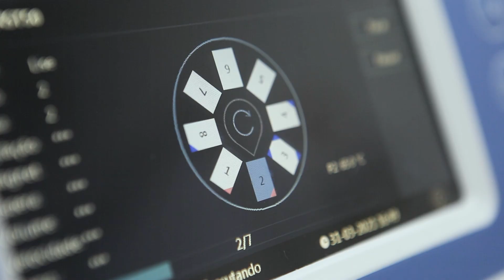Butantan Informa - Rede de diagnóstico do Butantan realiza até 20 mil testes de Covid-19 por dia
A rede de diagnóstico gerida pelo Instituto Butantan realiza cerca de 20 mil testes de Covid-19 por dia. Isso já representa, nesses 12 meses de pandemia, mais de 2,6 milhões de laudos emitidos. A missão da iniciativa é receber as amostras de pessoas sintomáticas, ou seja, pessoas que vão coletar o exame e precisam saber se estão positivos ou não para o coronavírus. É o Butantan ajudando na luta contra a pandemia.